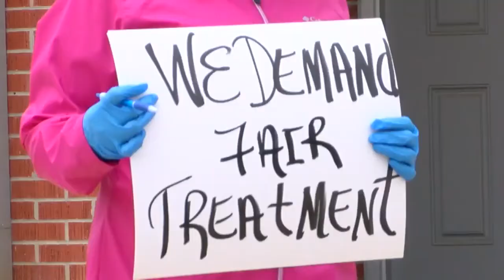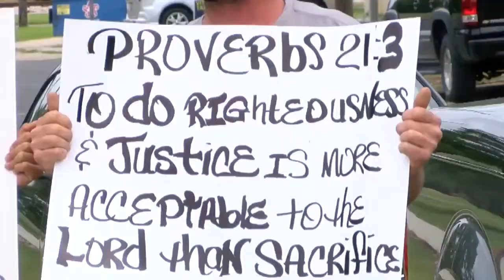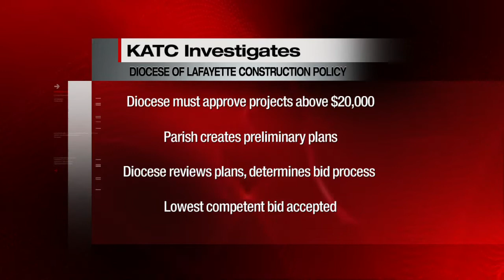Iberia Parish parishioners concerned about construction